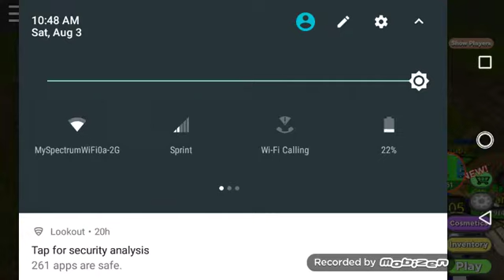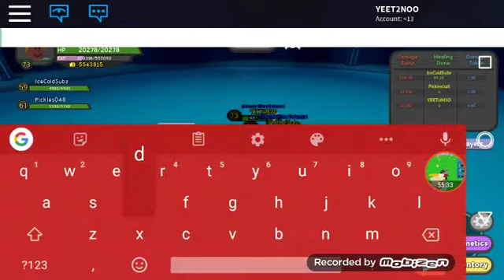YEET2NOO's adventures pt.2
YEET2NOO is carrying Icecoldsubz in winteroutpost using op (overpowered) combos to defeat and win in Dungeon Quest